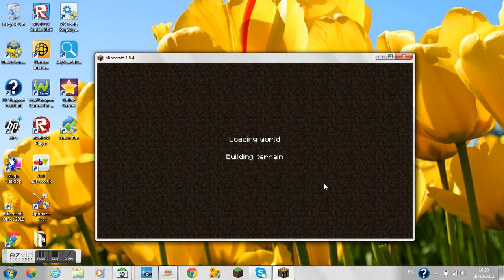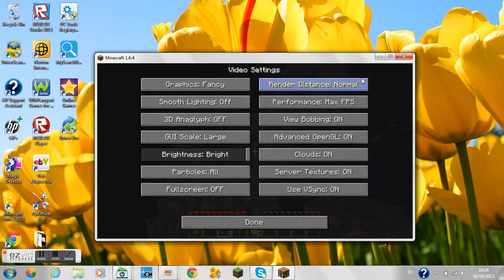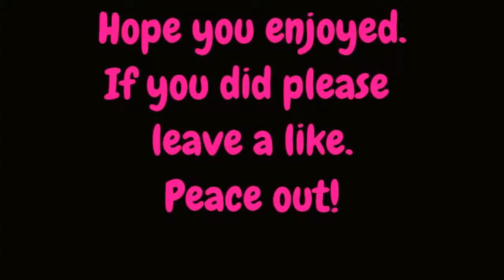Minecraft Part 3